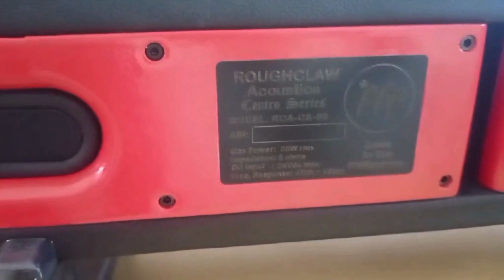Active Soundbar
Bluetooth Soundbar in pure black leather body. Stereo or Mono Line-in option.